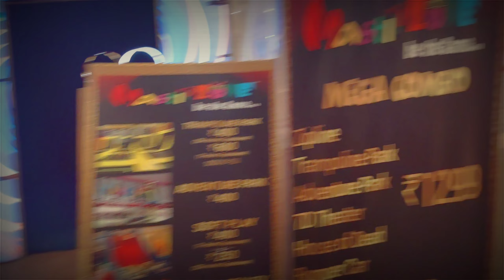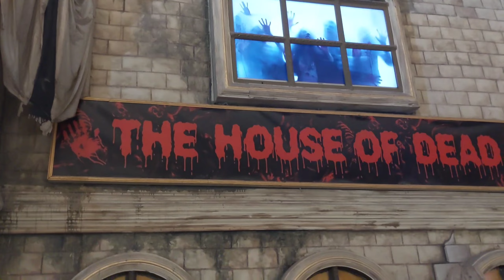Grand vanice mall Greater Noida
grand vanice mall Greater Noida near by metro station pari chock